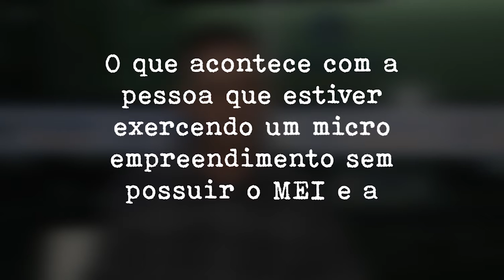Quais são as consequências para quem exerce atividade empreendedora sem MEI?